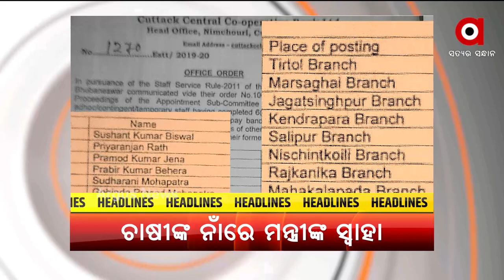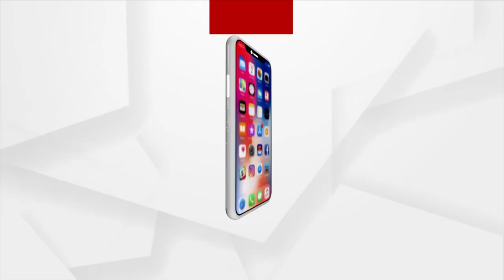HEADLINE : 7PM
+ଟୋକିଓରେ ସ୍ବର୍ଣ୍ଣିମ ଇତିହାସ ରଚିଲେ ଓଡିଆ ପୁଅ ପ୍ରମୋଦ ଭଗତ
+ବିଧାନସଭାରେ ଆବାସ ଝଡ
+ସୌମ୍ୟ ମୃତ୍ୟୁ ଘଟଣାରେ ବିଗ୍ ଏକ୍ସପୋଜ୍
+ଭିତର ରତ୍ନଭଣ୍ଡାର ଚାବି ନେଇ ପୁଣି ନୂଆ ବିବାଦ
+ପୁଣି ପିପିଲି ଉପନିର୍ବାଚନ ପାଇଁ ବାଜିଲା ବିଗୁଲ୍
+ପୁଣି ବିବାଦରେ ସ୍ବାଇଁ ବ୍ରଦର୍ସ
+କରୋନାର ତୃତୀୟ ଲହର ମୁକାବିଲା ପାଇଁ ପ୍ରସ୍ତୁତ ନାହାନ୍ତି ରାଜ୍ୟ ସରକାର